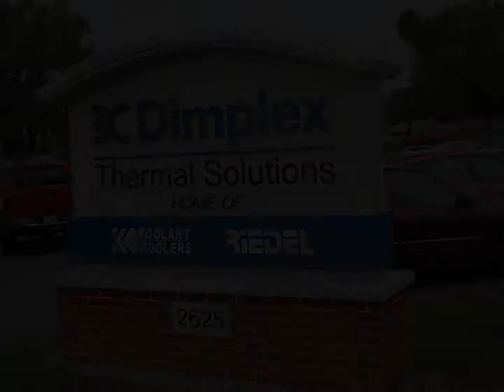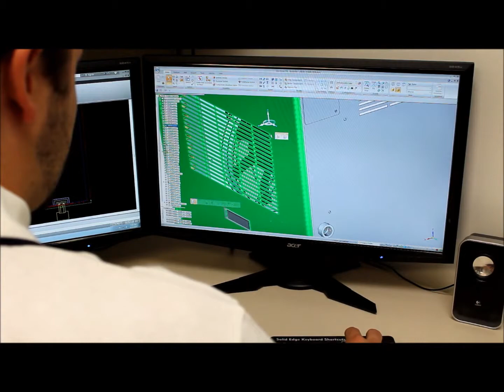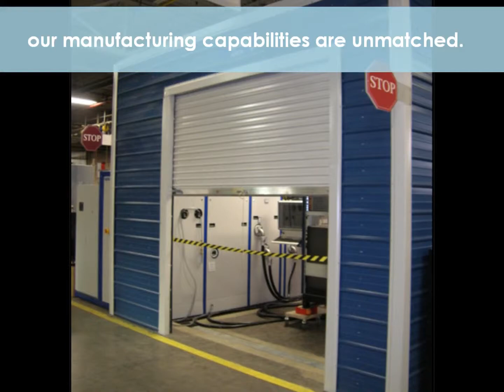GDTS Manufacturing Facility Overview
Experience backed by excellence.

We are a global company with more than 60 years of expertise in thermal management systems. Based in Kalamazoo, Mich., the North American manufacturing center represents the renowned brands Koolant Koolers® and Riedel®, and is backed by 24/7, unparalleled global service and support.

The GDTS Advantage.

From food and beverage to medical and machinery, we partner with clients from a variety of industries to offer:
- Expertly designed and manufactured equipment
- 18-month parts and labor warranties
- 24/7 service and support
- Next day parts available